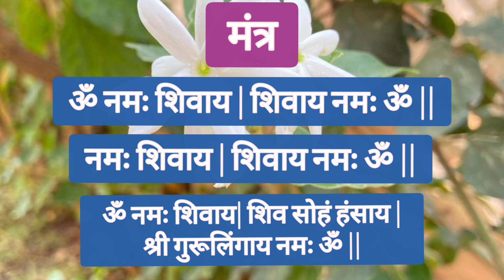"श्रावणातील भगवान शंकरांचे अनुष्ठान"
*भारतातील पहिल्या नक्षत्र वनाला भेट देण्यासाठी तुम्ही खालील क्रमांकावर संपर्क करू शकता.